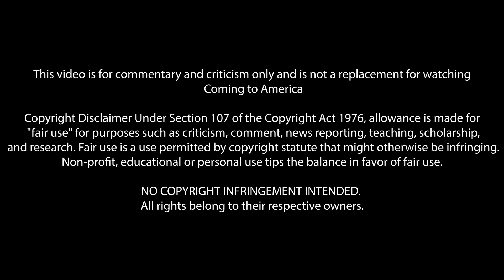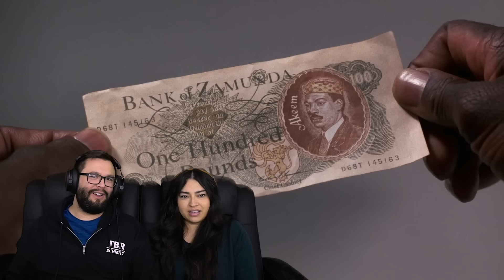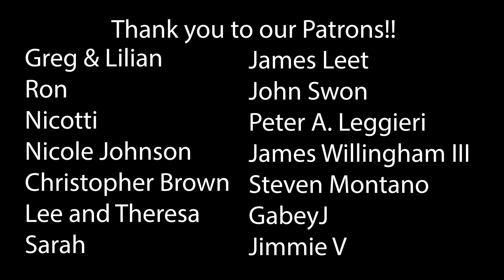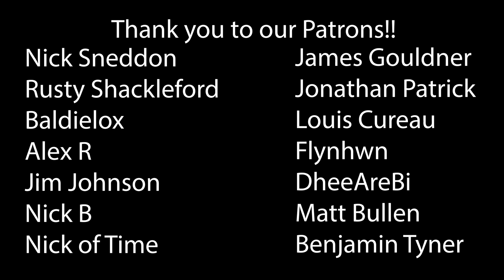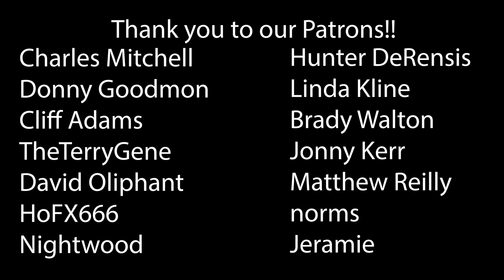Coming to America (1988) First Time Watching! Movie Reaction!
I want a woman that's going to arouse my intellect as well as my loins!

00:00 Intro
02:12 Reaction
38:15 Outro & Discussion
50:00 THANK YOU!

*This video is for commentary and criticism only and is not a replacement for watching Coming to America*